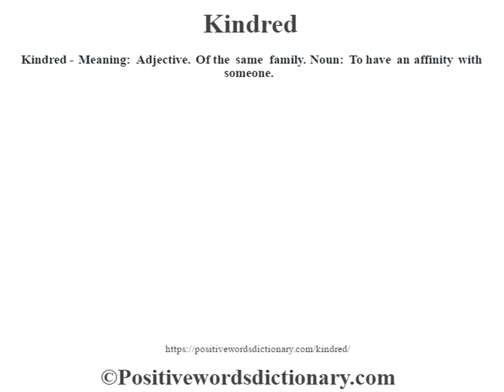Kindred definition | Kindred meaning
Kindred definition. Find out the meaning of Kindred and the meaning of many other positive words at positivewordsdictionary.com